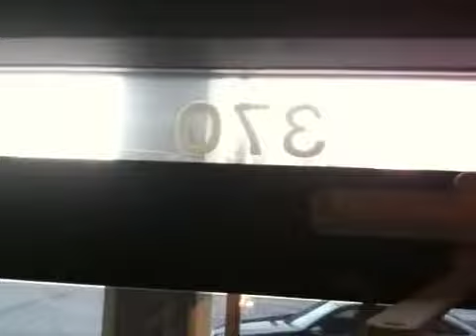Cabello Profile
Cabello Profile interview with Rob Cory.

Filmed by Tom Lucier May 18, 2010.